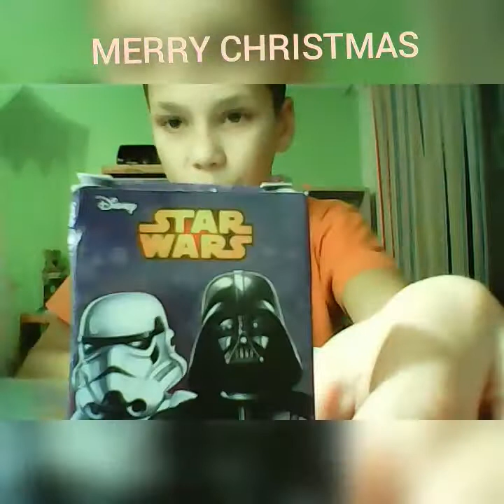Co jsem dostal na mikuláše?